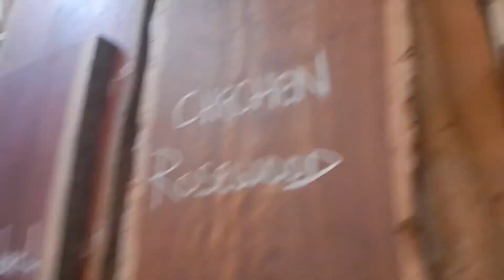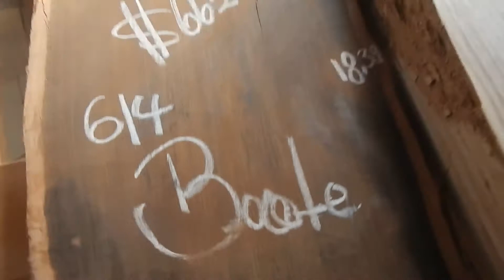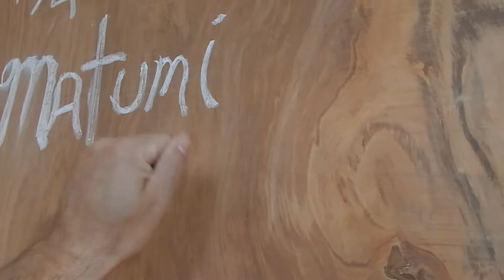a day of work @ the shop